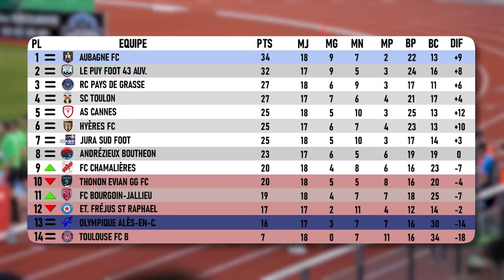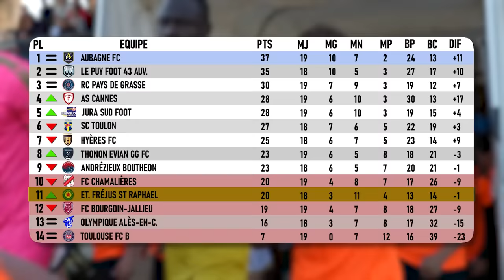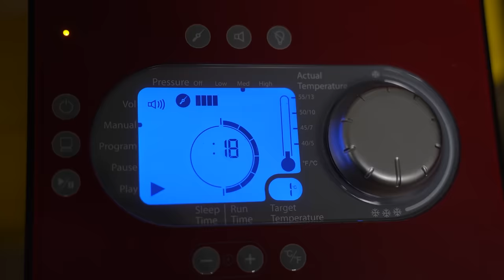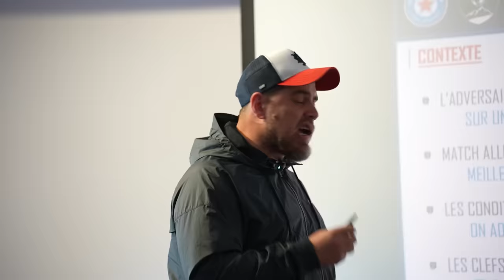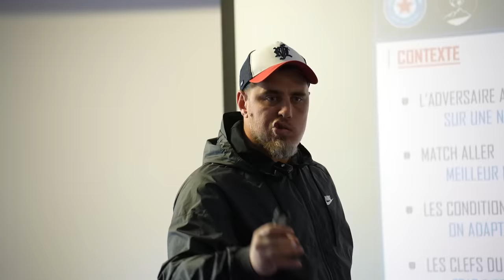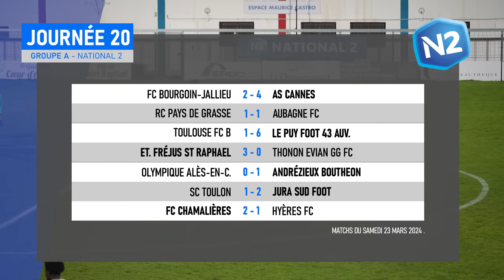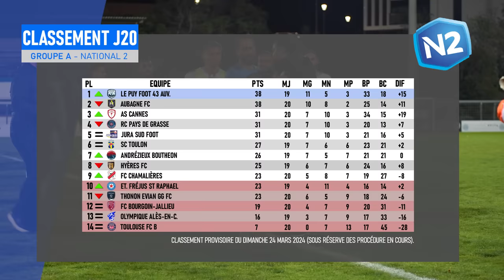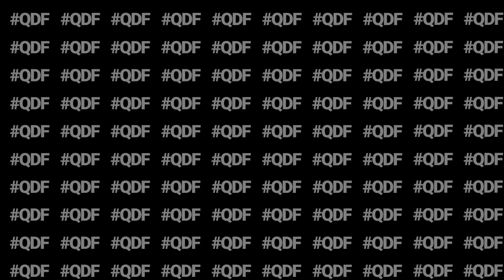J20 : Roulette + Tir de 35m en pleine lucarne : il marque le but de l’année !! | QDF#135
Dans cette vidéo, je vous montre notre déplacement capital dans la lutte pour le maintien face à Frejus en National 2 !

À propos de moi :

Nom Prénom : Lienard Valentin
Âge : 26 ans
Nationalité : Française
Profession : Joueur de Football
Équipe : TEGG
Championnat : National 2
Poste : Latéral / Piston
Formation : OGC Nice / AS Monaco FC / FC Istres.

Montage :  Clément Irr (@clement.irr ) / Patrick Pardal (@pkpardal) / Maxence Herrault / Thomas Dumont (@th_prod) / Hugo Daubié / Nicolas Irr (@nico_irr)